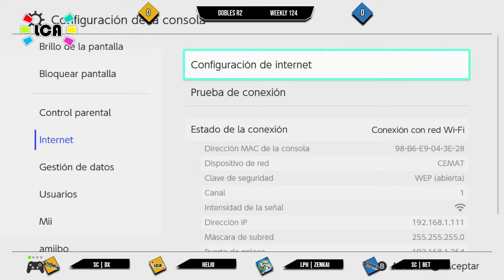LCA Weekly 124 | Doubles | Dx + Eren vs. ZenKai + Bet